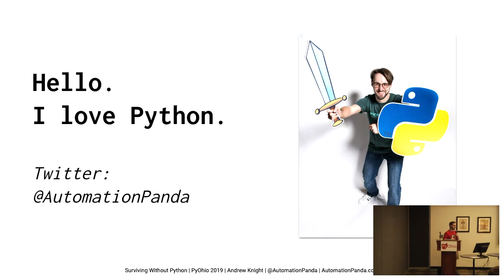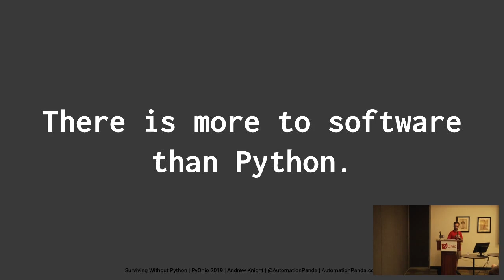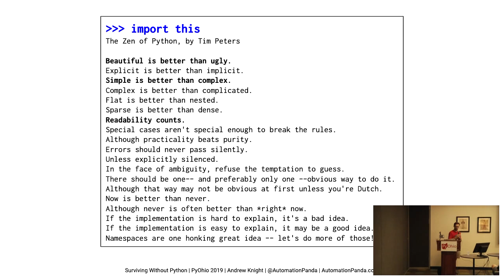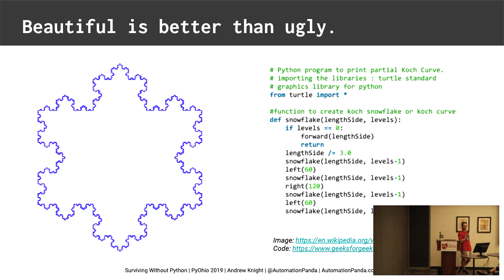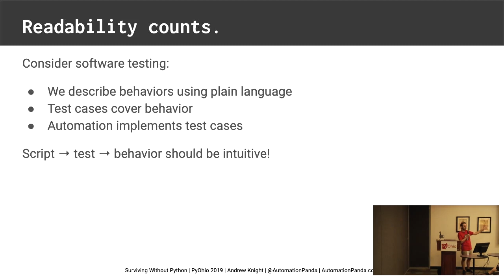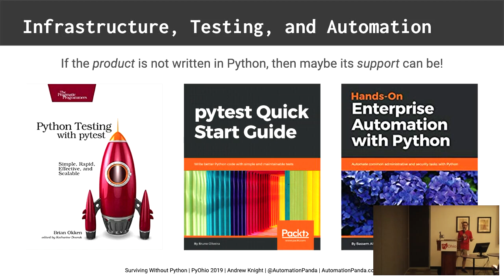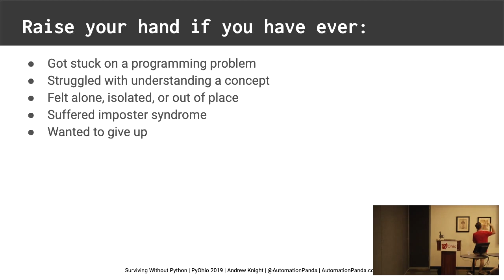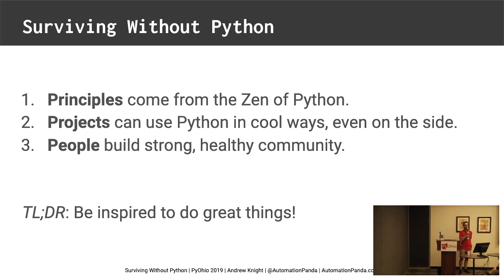"Surviving Without Python" - Andrew Knight (Pyohio 2019)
Andrew Knight

Python is not the only “fish in the sea” - there are several good languages and frameworks out there that are awesome in their own right. And as software people, whether we are web developers, data scientists, or some other role, we probably won’t spend 100% of our work using Python. It’s inevitable. Web dev relies on JavaScript. Data scientists often use R and Scala. Backends frequently use C# and Java. Success as a modern software engineer requires inter-domain proficiency.

Personally, even though I love Python, I don’t use it daily at my full time job. Nevertheless, Pythonic thinking guides my whole approach to software. I will talk about how the things that make Python great can be applied to non-Python places in three primary ways:

1. Principles from the Zen of Python
2. Projects that partially use Python
3. People who build strong, healthy community

I will provide stories, statistics, examples, projects, side-by-side code comparisons, and pictures to explain these points well. Python’s values can make the software world a better place!

Python is such a popular language for good reason: Its principles are strong. However, if Python is “the second-best language for everything”… that means the _first-best_ is often chosen instead. Oh no! How can Pythonistas survive a project or workplace without our favorite language? Take a deep breath, because I’ll show you how to apply things that make Python great to other software spaces.

Sun Jul 28 12:45:00 2019 at Cartoon 1